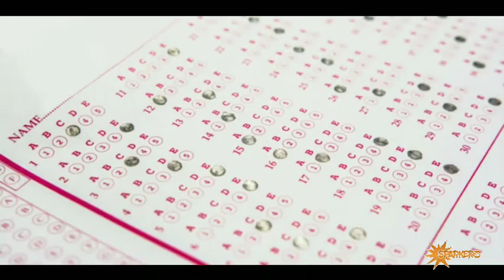Neet 2020 Result Date Official Announcement | Neet 2020 Answer Key Relase Date | Sparkerz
In this video I talk about Neet 2020 answer key & result date

I hope all of you are happy with this video

neet 2020 admit card filling,
neet 2020 aman tilak,
neet 2020 admit card kaise download kare,
neet 2020 anand mani,
neet 2020 admit card date,
neet 2020 cancelled,
neet 2020 cut off for government colleges in tamilnadu,
neet 2020 chemistry important questions,
neet 2020 dress code,
neet 2020 dress code for female,
neet 2020 dress code for male,
neet 2020 documents,
neet 2020 difficulty level by nta,
neet 2020 dress code in tamil,
d block for neet 2020,
neet 2020 exam date postponed latest news today,
neet 2020 exam,
neet 2020 exam date latest news today,
neet 2020 exam date postponed latest news today in tamil,
e box neet registration 2020,
e career point neet 2020,
e pass for neet 2020,
neet 2020 filter kaapi,
neet 2020 final date,
neet 2020 final decision,
neet 2020 free crash course,
neet 2020 final revision,
neet 2020 final exam date,
neet dress code 2020 f,
neet 2020 guidelines,
neet 2020 guess paper,
neet 2020 guidelines in hindi,
neet 2020 gloves,
neet 2020 guaranteed questions,
neet 2020 good news,
neet 2020 government seats,
neet 2020 gangwar,
neet p g 2020,
neet p g 2020 result,
neet 2020 hall ticket,
neet 2020 hrd minister,
neet 2020 hall ticket download,
neet 2020 hall ticket date,
neet 2020 hrd live,
neet 2020 hindi medium,
neet 2020 how to prepare,
neet 2020 hearing,
neet exam kb h 2020,
neet 2020 kb h,
neet 2020 important questions,
neet 2020 instructions,
neet 2020 important questions biology,
neet 2020 important questions physics,
neet 2020 important chapters,
neet 2020 imp questions,
neet 2020 in tamil,
neet 2020 in malayalam,
is neet 2020 postponed again after 13 september,
is neet 2020 cancelled,
is neet 2020 postponed again latest news,
is neet 2020 going to be tough,
is neet 2020 postponed again after 26 july,
is neet 2020 admit card released,
neet 2020 jee,
neet 2020 jeans allowed,
neet 2020 july 26,
neet 2020 just neet,
neet 2020 jokes,
neet 2020 jee main,
neet 2020 jeans,
neet 2020 jipmer cutoff,
neet 2020 ka result kab aayega,
neet 2020 ka paper kaisa hoga,
neet 2020 ka admit card kaise download kare,
neet 2020 ke liye important question,
neet 2020 ki taiyari kaise kare,
neet 2020 ke important question,
neet k exam date 2020,
neet k admit card 2020,
neet 2020 latest news postponed,
neet 2020 latest news today postponed live,
neet 2020 latest news in tamil,
neet 2020 l,
neet postponed 2020 l,
neet 2020 latest news l,
neet 2020 motivation,
neet 2020 most expected questions,
neet 2020 malayalam,
neet 2020 most expected questions biology,
neet 2020 motivation for droppers,
neet 2020 not postponed,
neet 2020 new exam date,
neet 2020 news latest,
neet 2020 ndtv,
neet 2020 news by nta,
neet 2020 omr sheet,
neet 2020 online classes in hindi,
neet 2020 organic chemistry,
neet 2020 online or offline exam,